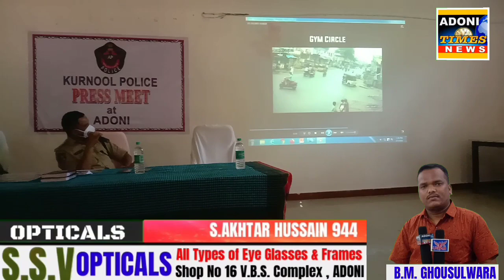Full Details of Adoni Baby Kidnap case By Kurnool SP Dr Fakkerappa Kaginelli IPS